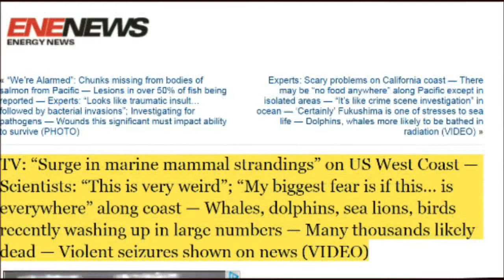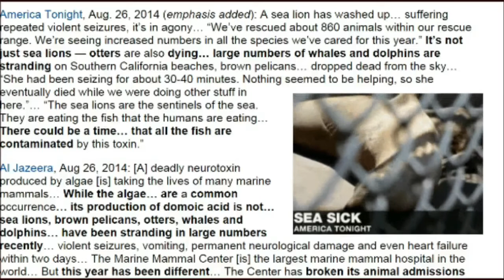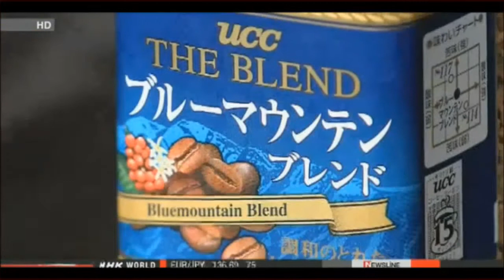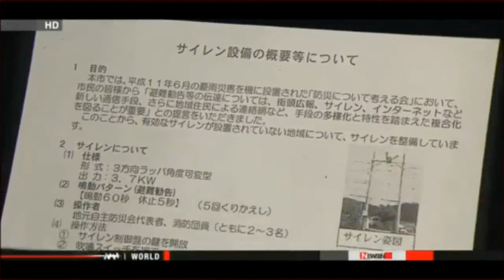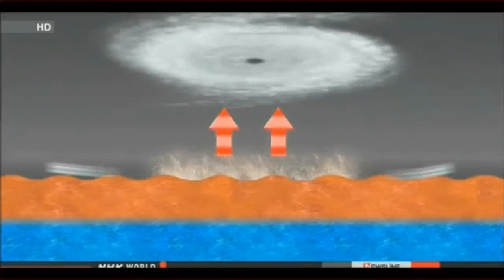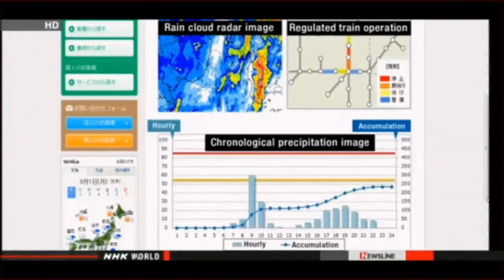Fukushima Workers File Lawsuit;US Marine Life Strandings& Seizures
TV: “Surge in marine mammal strandings” on US West Coast — Scientists: “This is very weird”; “My biggest fear is if this… is everywhere” along coast — Whales, dolphins, sea lions, birds recently washing up in large numbers — Many thousands likely dead — Violent seizures shown on news (VIDEO)

“We’re Alarmed”: Chunks missing from bodies of salmon from Pacific — Lesions in over 50% of fish being reported — Experts: “Looks like traumatic insult… followed by bacterial invasions”; Investigating for pathogens — Wounds this significant must impact ability to survive (PHOTO)

Fukushima accepts storage facilities
Nuclear & Energy Sep. 1, 2014 - Updated 00:28 UTC-4
The governor of Fukushima Prefecture has informed the central government of his approval of the plan to build intermediate storage facilities for highly radioactive waste in 2 towns within the prefecture.
Yuhei Sato informed Environment Minister Nobuteru Ishihara and Reconstruction Minister Takumi Nemoto about the decision at a meeting on Monday.
The meeting was also attended by the mayors of the 2 towns -- Futaba and Okuma -- near the Fukushima Daiichi nuclear power plant.
Sato said the construction of the facilities will be a heavy burden on local communities, but he wants to restore the environment as soon as possible.
The governor urged the central government to quickly enact legislation to stipulate that the stored waste will be moved out of Fukushima Prefecture within 30 years.

Fukushima Daiichi workers to sue TEPCO
Nuclear & Energy Sep. 1, 2014 - Updated 02:00 UTC-4
Workers at the damaged Fukushima Daiichi nuclear plant are planning to sue Tokyo Electric Power Company, demanding it pay wages suited for the dangerous work.
Four male workers at a TEPCO subcontractor will file a lawsuit at the Iwaki branch of the Fukushima district court on Wednesday.
The workers are doing plumbing work on tanks that store radioactive water at the plant.
They say their wages are too low considering the risk of radiation exposure they face. The workers are demanding TEPCO pay each of them about 96-thousand dollars in compensation.
They say their wages haven't changed even after TEPCO announced an increase in labor payments to subcontractors by around 96 dollars last November.
One of the plaintiffs in his 30s said he is worried about his health because his monthly radiation exposure levels sometimes exceed 4 millisieverts.
He said though he had been reluctant to voice his concerns over fear of losing his job, the lawsuit will make it easier for workers to speak up.

Lawyers call on TEPCO to accept settlements
Nuclear & Energy Sep. 1, 2014 - Updated 12:24 UTC-4
A group of Japanese lawyers is urging the operator of the crippled Fukushima Daiichi nuclear plant to pay more nuclear damage settlements to Fukushima residents.
Lawyers with the Japan Federation of Bar Associations told reporters on Monday that TEPCO is not honoring its promise to respect proposals from the Science Ministry's dispute settlement center.
The ministry established the center in 2011 in order to mediate disputes between TEPCO and residents who have serious claims against the utility following the accident at the Fukushima plant.
More than 8,000 cases have been settled since the center started accepting applications 3 years ago.
But the lawyers said TEPCO have recently rejected a series of the center's settlement proposals. They include a class action suit filed by more than 15,000 residents of the town of Namie.

Deceased Fukushima Chief: “I thought we were really dead” — Fear of “nuclear doom for eastern Japan” — “A total failure in which the fuel melts and breaches… containment vessel”

15 Billion Bq of Tritium flows to the Pacific every single day / Tepco under-reported 1/15 at press conference

Tepco “found” 8 more fuel assemblies under the fallen debris in Reactor 3 pool